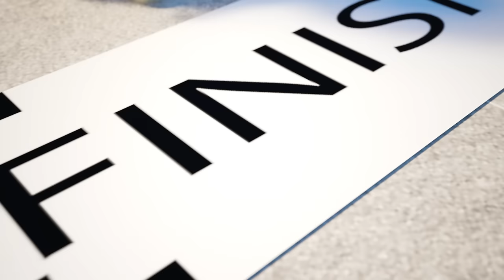Nursery Rhymes💊🌡👦Doctor Measured Temperature💊The child got sick while playing in the rain